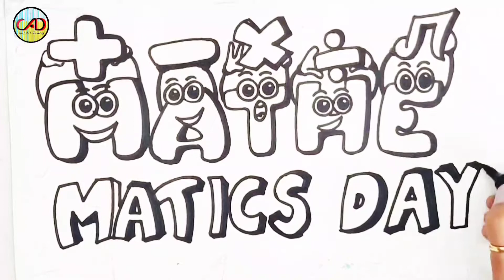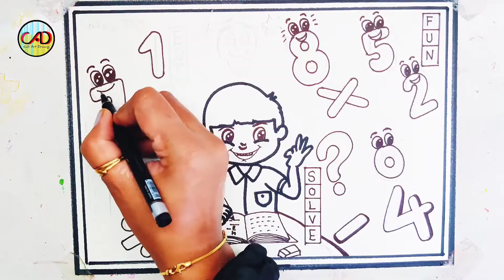National Mathematics Day Drawing / How to Draw National Mathematics Day Poster Easy Step By Step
why we celebrate🤔 National Mathematics Day 🤔🤔🤔,??

The birthday of Srinivasa Ramanujan is celebrated as National Mathematics Day. Ramanujan was born on 22nd December, and because of his great contribution to mathematics, this day is celebrated as Mathematics

National Mathematics Day Drawing / National Mathematics Day poster / Mathematics Day Poster Drawing/

Front Page Design of Maths Project | Easy Maths Front Page Design | School Project | Border Design

National Mathematics Day Drawing / How to Draw National Mathematics Day Poster Easy Step By Step/National Mathematics Day poster / Mathematics Day poster Drawing

national mathematics day drawing
national mathematics day poster
national mathematics day poster drawing easy mathematics day poster
easy mathematics day poster drawing national mathematics day drawing easy steps
national mathematics day poster easy mathematics day drawing
mathematics day poster drawing very easy national mathematics day drawing oil pastel math drawing
how to draw mathematics day poster
maths project cover page design
maths front page designs
maths front page design
maths border design
front page design for school project maths
maths front page for school project
border design for math project file front page
front page design of maths project
maths border design on paper
maths cover page designs
cover page design
maths design
front page border design for school project
how to draw national mathematics day
National Mathematics Day Drawing Easy Steps
How to Draw National Mathematics Day Poster Easy Step By Step
Easy National Mathematics Day Poster Drawing
national mathematics day drawing easy national mathematics day poster drawing easy
easy national mathematics day drawing
national mathematics day par chitra mathematics day drawing easy
mathematics day poster drawing